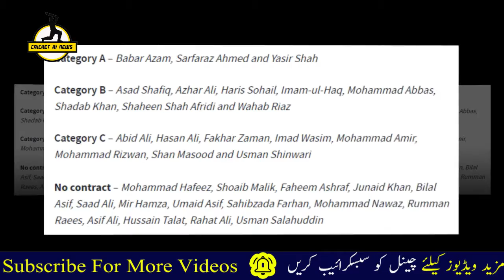Mohammad Hafeez's cricket career ended | The whole insider story | Cricket Ki News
Mohammad Hafeez's cricket career ended,The whole

insider story,Mohammad Hafeez,No Central Contract For

Mohammad Hafeez,PCB Vs Mohammad Hafeez,Hafeez Career

Edned,Will PCB treat Hafeez like Shahid Afridi?,Hafeez

And Shahid Afridi,No Farewell Match For Hafeez,Big

News About Hafeez Career,
mohammad hafeez education,mohammad hafeez

retirement,mohammad hafeez news,nazia hafeez,mohammad

hafeez bowling,mohammad hafeez age,

The Only Place for All Things in Hindi,Urdu.We Share All International Cricket Team Ranking. All Cricket Highlights in Urdu. All Cricket Update. Cricket Clips and Videos And Gossips.
 We Also Covers Cricket News Updates, Rumors, Cricket Super Star Biography ,Cricket Match Prediction, Cricket Match Reviews.